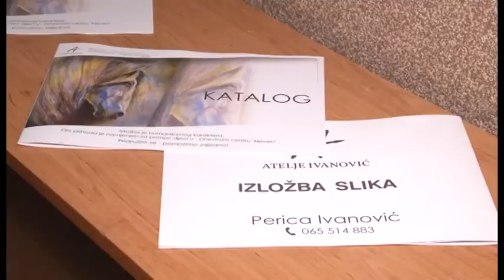Prnjavor: Otvorena izložba slika Perice Ivanovića-28.2.2020.